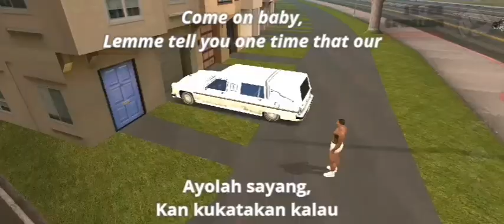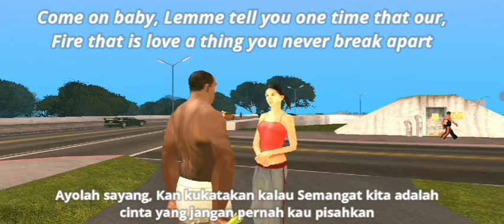Damon Empero ft. Veronica -Vacation lirik & terjemahan (official music video) GTA SAN ANDREAS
Credit Song : Track: Damon Empero ft. Veronica - Vacation [ King Step Release ] | Tropical House | | No Copyright.

Ok guys jangan lupa like share dan subscribe dan bagi yang ingin donasi kechannel ini bisa klik link berikut agar mendapatkan banyak lagi konten game menarik lainnya 🙏🙏 (kalo gak donasiya gak papa)😁